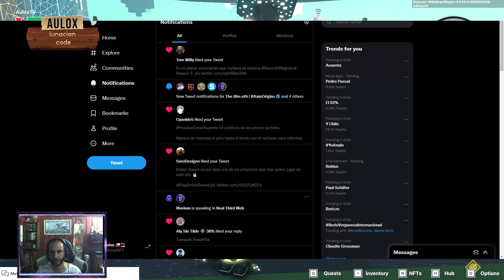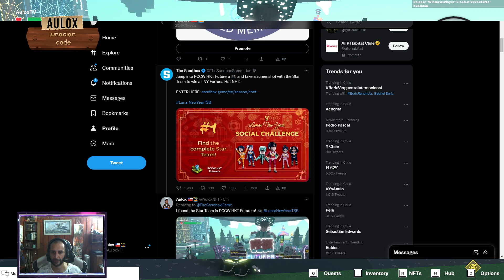The Sandbox | Guía Social Challenge 1 | Evento año nuevo Lunar